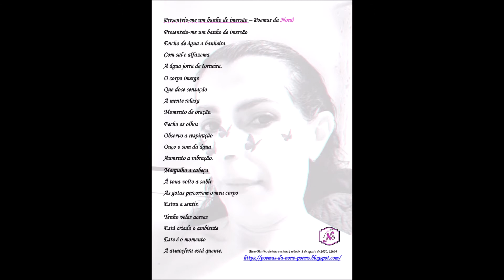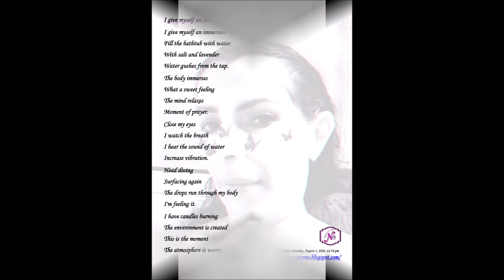Posso ler para ti? Can I read it to you? “Presenteio-me..../ I give myself...." EP 157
Leitura em voz alta dos Poemas da Nonô
Reading Aloud of Nonô Poems (M. ª Leonor Costa)
Coletânea Poesias Mundanas / Collection Worldly poetry